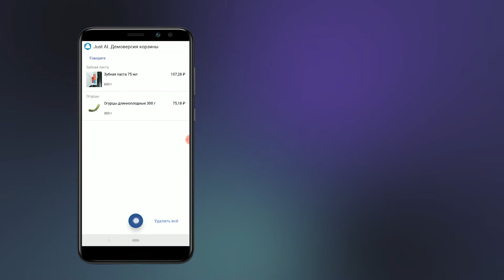Голосовой ассистент для e-commerce и ритейла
Добавление голосового ассистента в мобильное приложение интернет-магазина открывает новые удобные возможности для покупателей - с помощью голоса они смогут быстрее искать и подбирать товары из каталога, оформлять заказы, получать ответы на частые вопросы и т.д. При этом у компании укрепляется имидж инновационного бренда, снижается нагрузка на контакт-центр, а объем продаж растет.